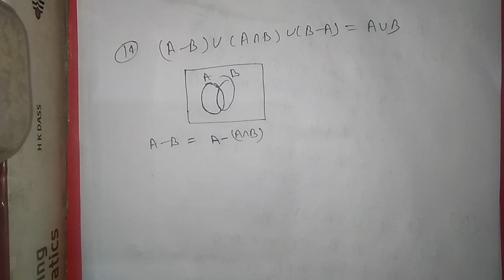important properties related to sets by h.k.meena